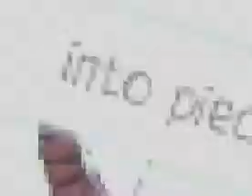Last Resort AJMV Short.. Including blooper.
this took 20 minutes.